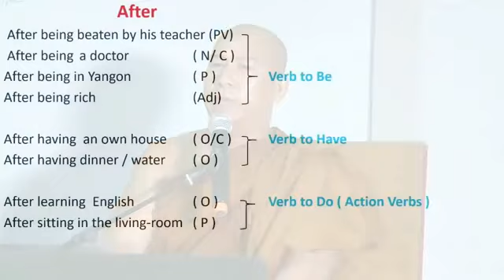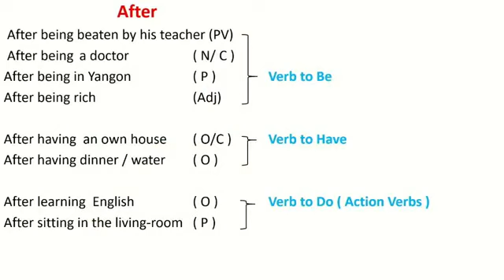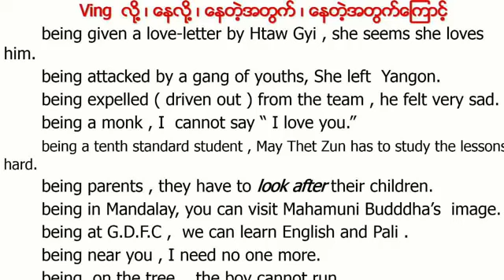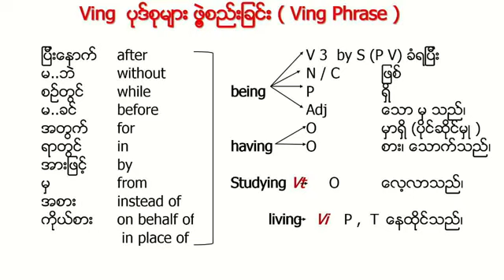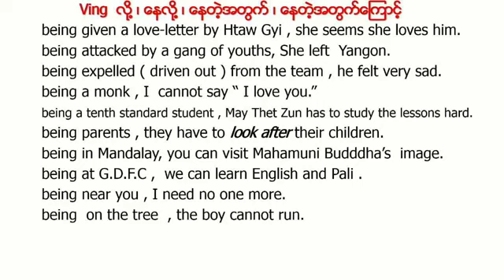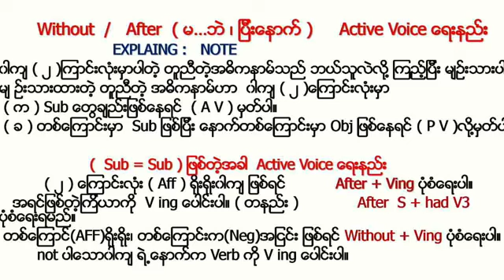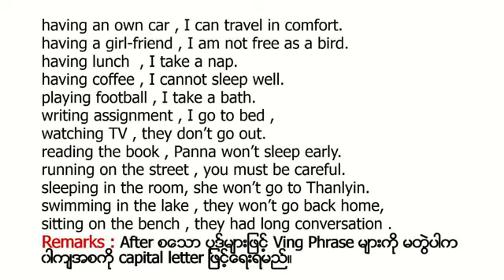Advanced English Grammar အပိုင်း 24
English , Grammar , Basic English , Learning , Panna Cakka , Global , English ,
Global English  Grammar , Study English , Speaking , Global Dhamma Foundation University , College , Education , Verb to be , Verb to Have ,
Verb to do , Action Verbs , Linking Verbs , Adjective , Adverb , Global Dhanma English Grammar Pannacakka  Foundation University .  Global Dhanma English Grammar Pannacakka  Foundation University  English , Grammar , Basic English , Learning , Panna Cakka , Global , English ,
Verb to do , Action Verbs , Linking Verbs , Adjective , Adverb ,  Global Dhanma English Grammar Pannacakka  Foundation University .  English , Grammar , Basic English , Learning , Panna Cakka , Global , English ,
Verb to do , Action Verbs , Linking Verbs , Adjective , Adverb , Global Dhanma English Grammar Pannacakka  Foundation University .